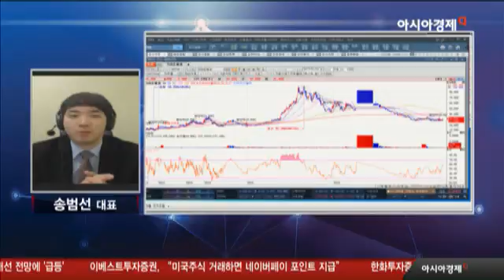주식은 경영하듯 하라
- 방송일 : 1월 23일 월요일